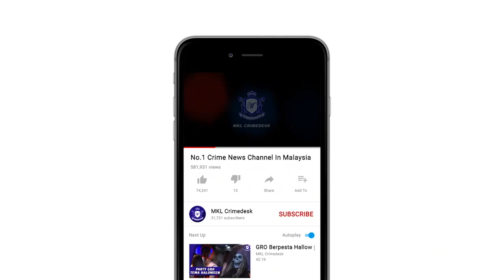MKL Crimedesk | PDRM Bongkar Makmal Dadah & Sindiket Dadah Rm17. 55 Juta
pdrm terus memperhebatkan operasi besar-besaran untuk melumpuhkan rangkaian pengedaran dadah dalam negeri dan antarabangsa...

ini terbukti apabila dua sindiket pengedaran dadah berjaya ditumpaskan susulan rampasan pelbagai jenis dadah bernilai rm17.55 juta dalam 10 serbuan berasingan di sekitar lembah klang dan rawang, minggu lalu.

timbalan ketua polis negara, datuk seri acryl sani abdullah sani, berkata polis merampas 354 ketulan heroin seberat 134 kilogram (kg) dan 101 bungkusan plastik disyaki berisi syabu seberat 104 kg.

kesemua dadah dengan nilai keseluruhan dianggar rm15.2 juta itu dirampas menerusi serbuan di lembah klang pada selasa dan rabu lalu.

manakala dalam sebuan kedua, polis berjaya membongkar makmal haram memproses dadah ketamin di rawang, selasa lalu.

pemeriksaan lanjut menemui 22 kg ketamin serta 37.1 kg cecair ketamin dianggar bernilai rm2.35 juta.

modus operandi sindiket ialah dengan meyeludup bekalan dadah dari selatan thailand melalui kelantan.

kumpulan terbabit juga menggunakan kontena dan “parcel” melalui jalan laut dan udara.

sepanjang 4 bulan pertama januari hingga april, sejumlah 92 sindiket pengedaran dan penyeludupan dadah berjaya ditumpaskan.

ini melibatkan 12 tan dadah pelbagai jenis bernilai 343 juta ringgit dirampas.

berbanding tahun sebelumnya, pdrm berjaya membongkar 305 sindiket dadah dengan rampasan 14 tan pelbagai jenis dadah berjumlah 455 juta ringgit.

seramai 38 ribu 400 orang telah ditahan kerana kesalahan dadah pada tahun 2021.

ia termasuk 6000 dikenal pasti sebagai pembekal, selebihnya adalah penagih dadah.

1253 daripada tangkapan adalah mereka dibawah umur 18 tahun.